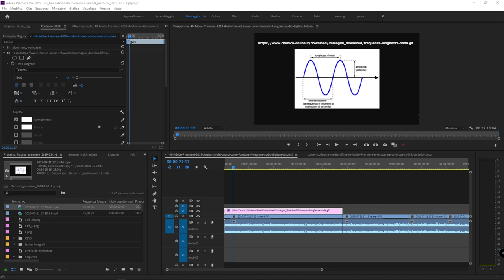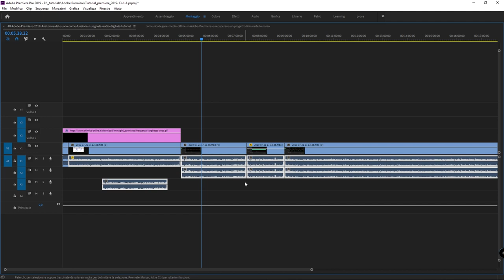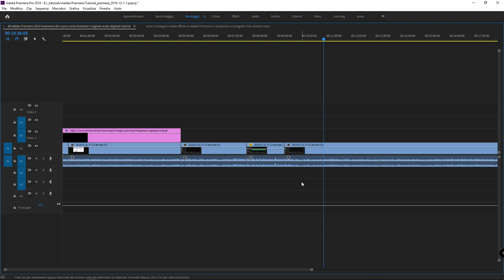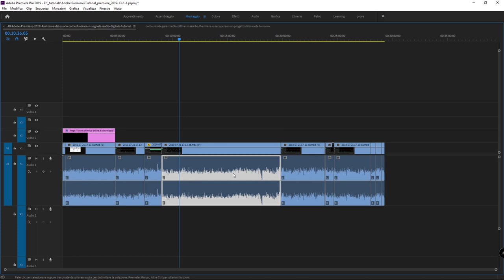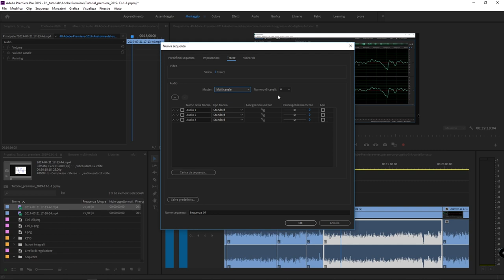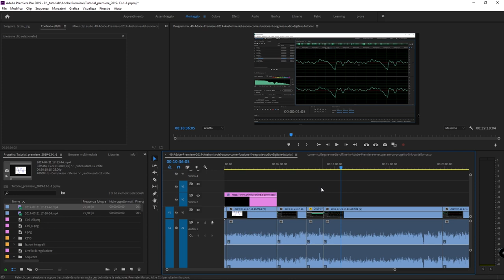#49 -tracce e canali audio. Differenze.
Corso di Adobe Premiere: che differenza c'è fra traccia e canale audio? Le tracce audio e i canali audio si riferiscono alla stessa cosa? In questo video tutorial tenteremo di fare chiarezza parlando delle differenze che esistono fra una traccia e un canale audio. Una traccia audio può essere mono o stereo? Un canale può essere stereo? Facciamo un po' di chiarezza su questi termini.